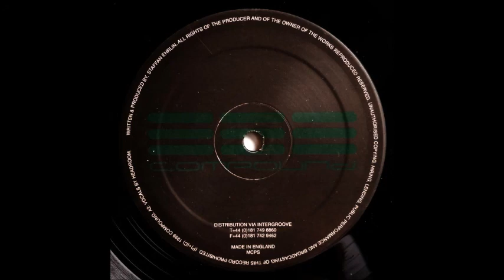Slobodan - Ticks (B2)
Slobodan - Evolution Of Decay EP
Label: Compound ‎– COMP2
Format: Vinyl, 12", 33 ⅓ RPM
Country: UK
Released: 1999
Genre: Electronic
Style: Techno